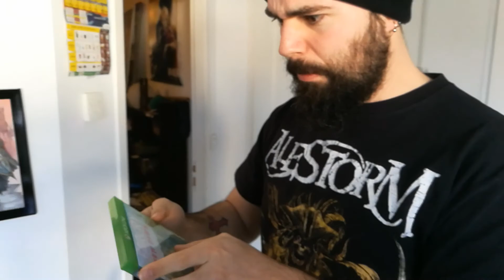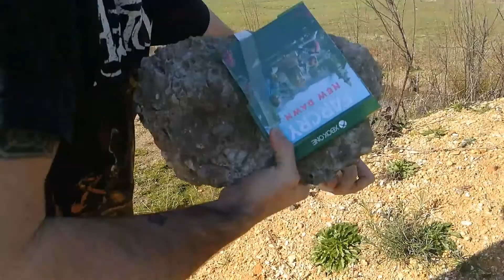ON M'OFFRE UN JEU AFFREUX ! JE LE VIS MAL 😭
Salut les filles ! J'vous propose une ancienne vidéo courte où on m'offre un jeu pourri...

C'est pas souvent que j'en fais des comme ça, c'est plus pour le délire qu'autre chose mais moi en tout cas ça me fait rire 😂